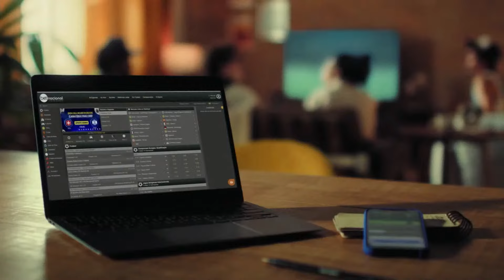FELIPPE CARDOSO | CHEGUEI Podcast do Garotinho #61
Participe através do chat AO VIVO!